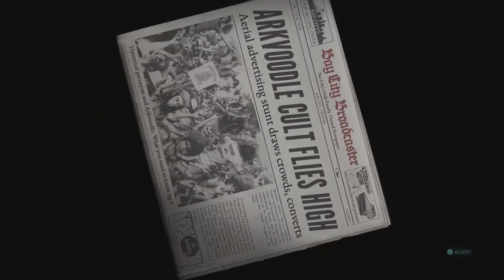Destroy All Humans 2 Reprobed - Publicity Stunt Mission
Publicity Stunt Mission Walkthrough     Cult of Arkvoodle